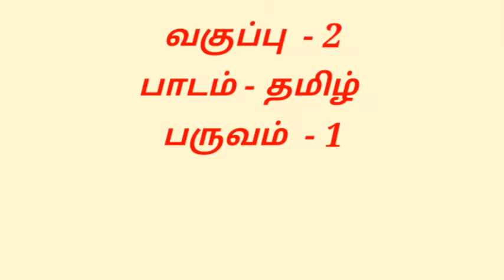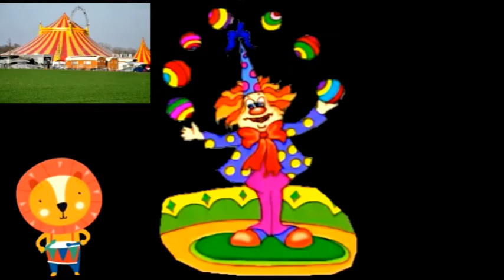வகுப்பு 2 - தமிழ் - பருவம் 1 (பக்கம் 2)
பக்கம் 2 இல் உள்ள 'விடை சொல் உள்ளே செல்' பயிற்சி